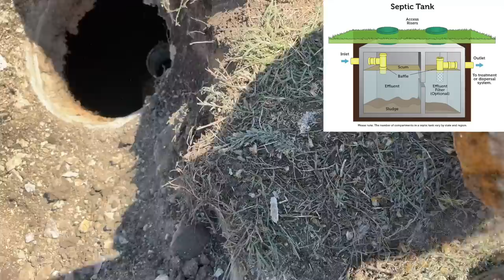Septic Tank Hasn't Been Pumped in 24 YEARS!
Customer called us to pump out a septic tank that he was replacing. He let me know his personal septic tank hadn't been pumped EVER. The house and septic system was installed in 1999, so I told him that it would be a good idea to go ahead and get it pumped out. The customer agreed and I'm glad we pumped it out because it was THICK.

TOOLS I USE IN MY VIDEOS

Cobra Products 60500 Flat Sewer Rod, Gray, 3/4" x 50'

Prototek | FTP-8 | 512 Hertz Frequency Flushable Sonde

RIDGID 19238 NaviTrack Scout Locator

RIDGID 40798 SeeSnake MicroReel

Use Key Code: PPS
at checkout

Add me on Pokemon Go 👇
Poor Pumper Dom: 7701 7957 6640

Ditch the Wipes Below 👇

Bidet I use